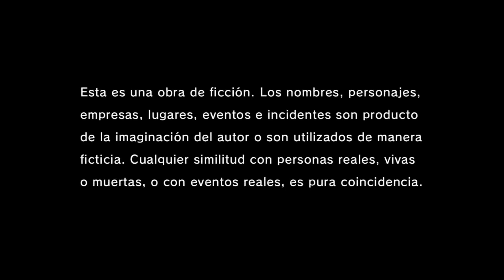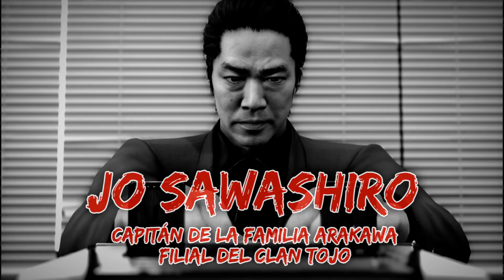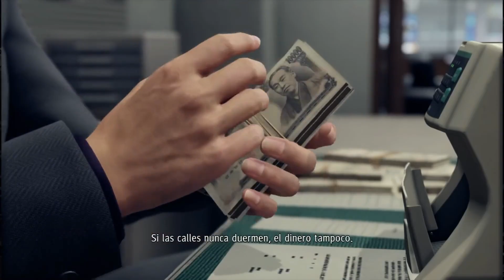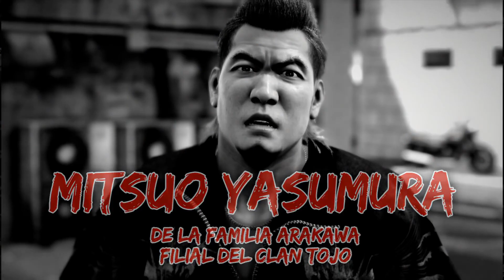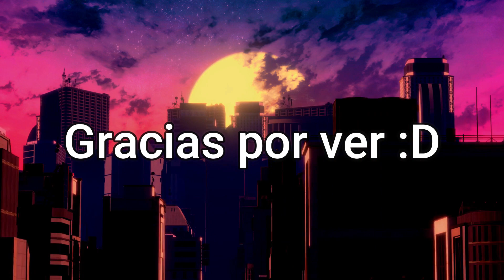Mejores Momentos Rangu Yakuza: Like A Dragon - #1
Perdón si son demasiadas cinemáticas, creo que hacen falta para entender a los personajes. xd

Outro:
SKYLINE by VISUALDON